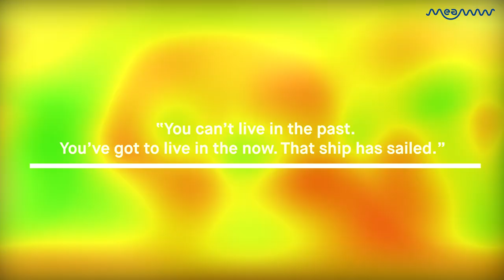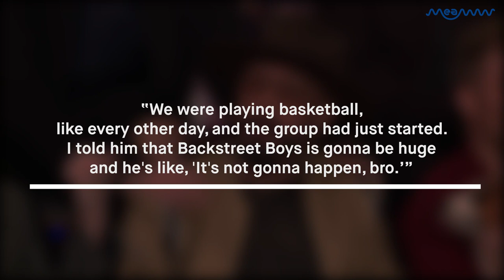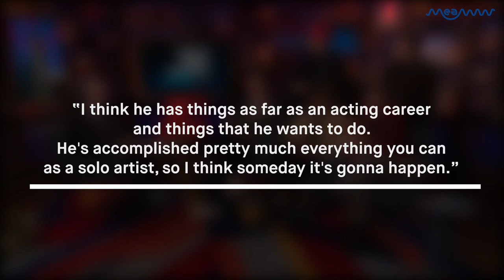Did You Know Ryan Gosling Almost Became A Part Of The Backstreet Boys? | MEAWW